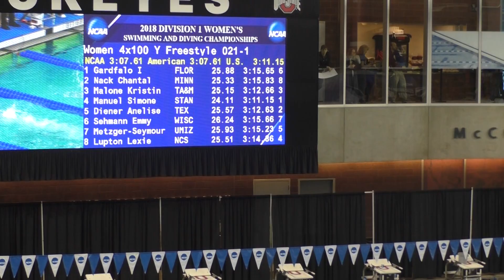Prelims 400 Free Relay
Lane 3: Beryl, Claire, Katie, Kristin